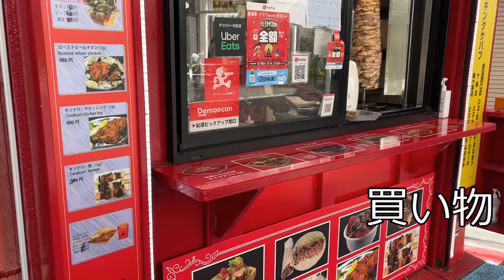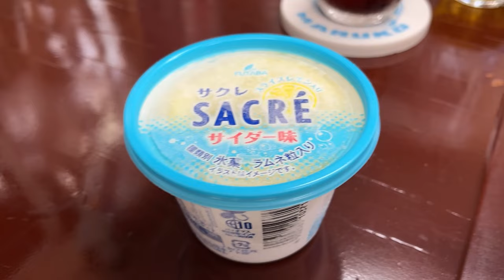【Vlog#5】57歳 小さなプロレスラー＆小さなプロレス団体社長のガツガツしない日々 2022年8月1週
【Vlog】57歳 小さなプロレスラー＆小さなプロレス団体社長のガツガツしない日々

57歳はやてのガツガツしない平凡な日々を皆様にシェア。
地域に密着した活動を基軸に置くいたばしプロレスの理念に賛同していただける方のご支援やご協力をお待ちしてます。
2022年8月6日・7日・8日収録

【公式いたプロチャンネル】